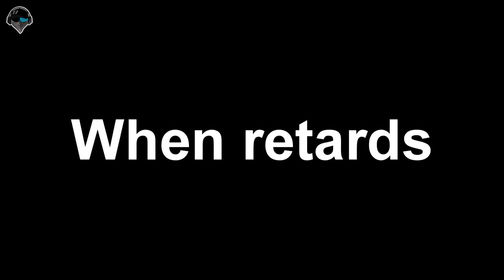Counter Strike should never have left Beta